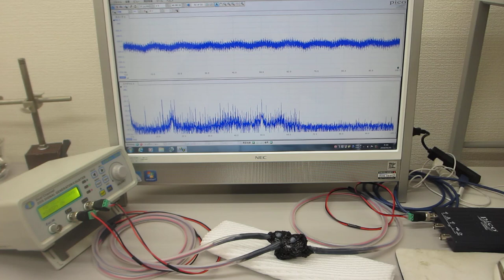超音波発振制御プローブの超音波伝搬特性テスト（超音波システム研究所）